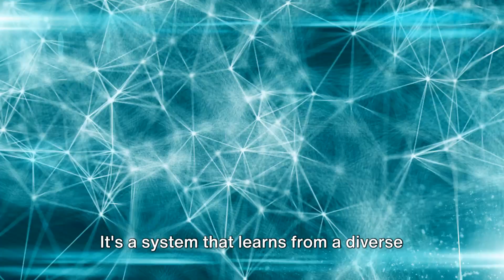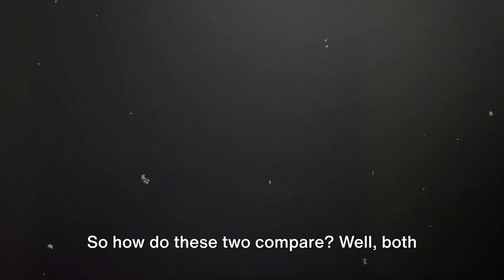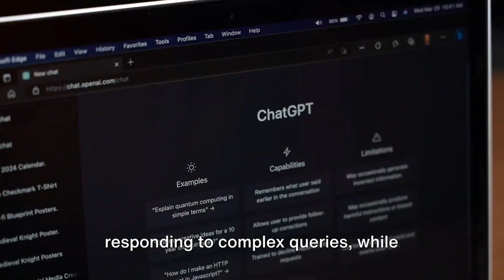Gemini Advanced: Google's Answer to ChatGPT 2024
in this video, we compared Google's new baby Gemini to Chatgpt, let go.
management, emerging technologies and artificial intelligence,